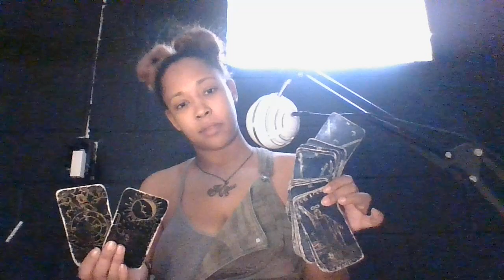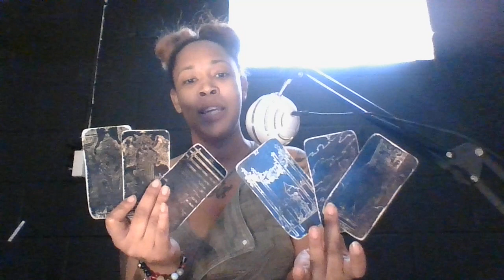COUSIN I WISH YOU WOULD LIE TO ME IN MY COMMENTS ABOUT THIS. THE TRUST BETWEEN US GONE BE BROKEN